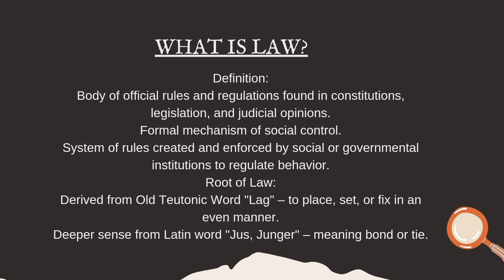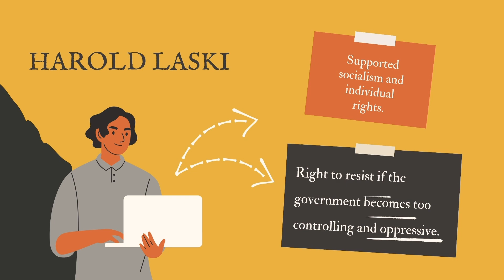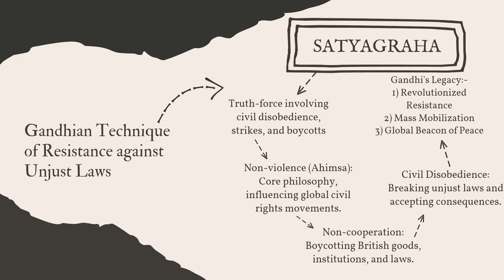BA.LLB | Political Science-2 | Unjust Laws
In this video we will discover  the complex dynamics between law, morality, and the human conscience.

⚖️Join us on this exciting journey of discovery and learning:-

Regards,
Legal Hustlers